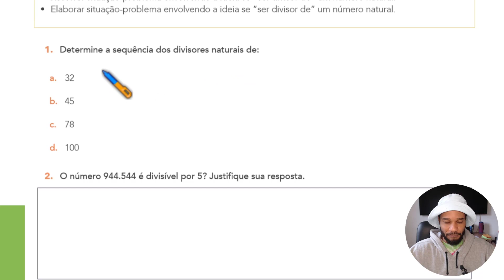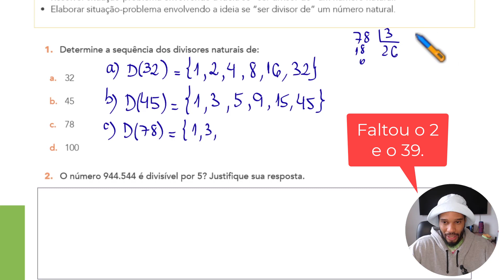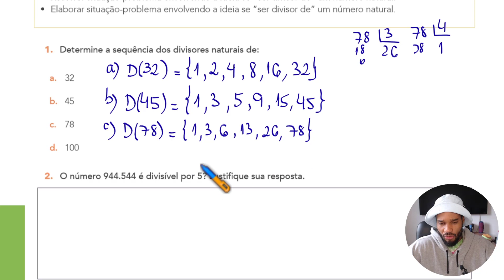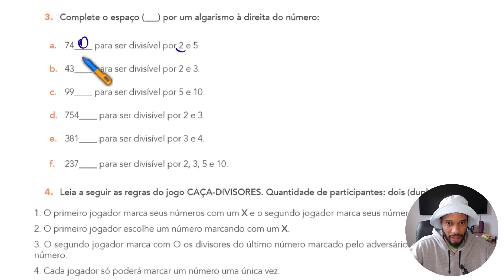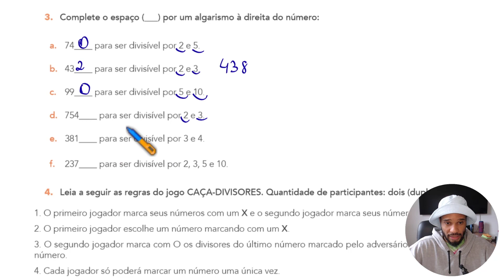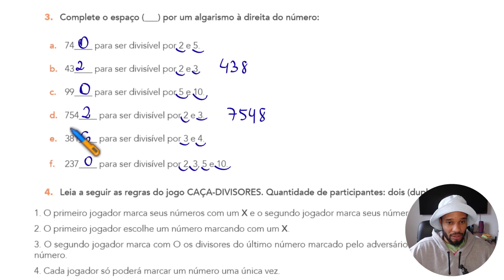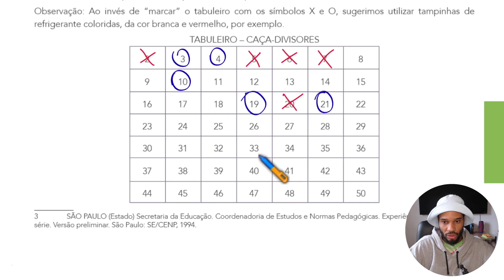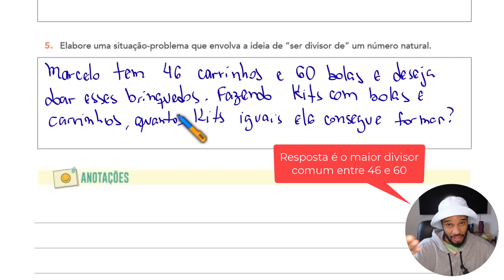6º ANO E.F | APRENDER SEMPRE 2021 | AULA 5 E 6 – “SER DIVISOR DE” UM NÚMERO NATURAL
AULA 5 E 6 – “SER DIVISOR DE” UM NÚMERO NATURAL
Objetivos de aprendizagem:
• Identificar/relacionar a ideia de “ser divisor de” um número natural e organizá-los em sequência.
• Compreender o significado de “ser divisor de” em relação aos números naturais.
• Resolver situação-problema envolvendo a ideia se “ser divisor de” um número natural.
• Elaborar situação-problema envolvendo a ideia se “ser divisor de” um número natural.

AULAS 7 E 8 – CONSTRUINDO O CRIVO DE ERATÓSTENES

AULAS 1 E 2 – MULTIPLICAR É...
AULAS 3 E 4 – DIVIDIR É...
AULAS 5 E 6 – ATRIBUINDO SIGNIFICADO À DIVISÃO
AULAS 7 E 8 – PROBLEMAS ENVOLVENDO AS IDEIAS ASSOCIADAS À
MULTIPLICAÇÃO E À DIVISÃO

(EF05MA03) Identificar e representar frações (menores e maiores que a unidade), associando-as ao resultado de uma divisão ou à ideia de parte de um todo, utilizando a reta numérica como recurso.
(EF05MA04A) Identificar diferentes escritas nas representações fracionária e decimal com o apoio em representações gráficas, identificando as frações equivalentes.
(EF05MA04B) Produzir diferentes escritas nas representações fracionária e decimal com o apoio em representações gráficas, identificando as frações equivalentes.
(EF05MA05) Comparar e ordenar números racionais positivos (representações fracionária e decimal), relacionando-os a pontos na reta numérica.